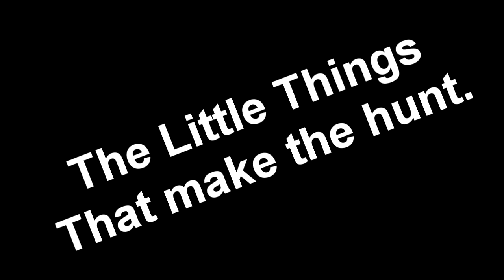The Little Things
The little things that make hunting great!